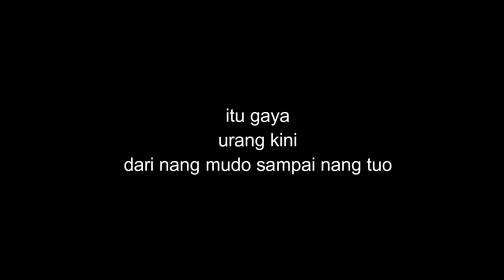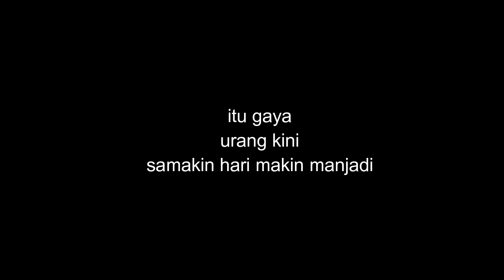Sayang ciek da muachh lirik